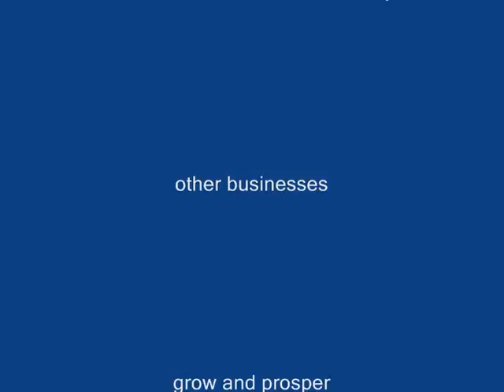Is a franchise right for you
ActionCoach helps businesses and business owners prosper irrespective of economic conditions. To investigate if a business coaching franchise is for you